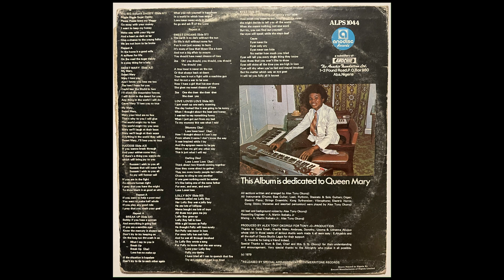Alex Tony O - Sweet Mary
Sweet Mary Jane was a friend of mine, till I caught her in my car tryna steal the Alpine